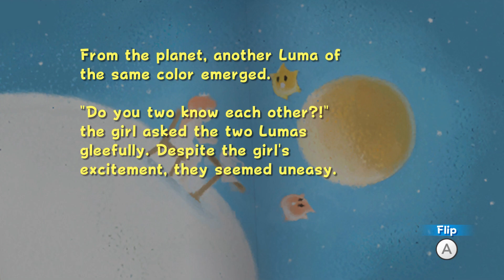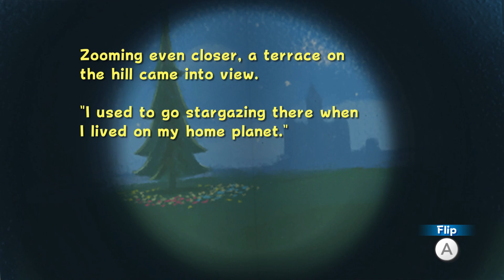Super Mario Galaxy (3D All-Stars) Gameplay Walkthrough PART 4 - BEDROOM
Hello guys and welcome back to another helpful video. In this video, I'll be playing through the Bedroom in Super Mario Galaxy in Super Mario 3D All-Stars for the Switch. The intention of this video is to help anyone who is struggling on this game.

I hope that this video was insightful, and has entertained and guided you through the Bedroom in Super Mario Galaxy in Super Mario 3D All-Stars for the Switch. If you want to see more videos like this, then make sure to subscribe and hit that like button & notification bell to show your support, and stay up to date with all my recent uploads.

Nintendo Switch - Game Console